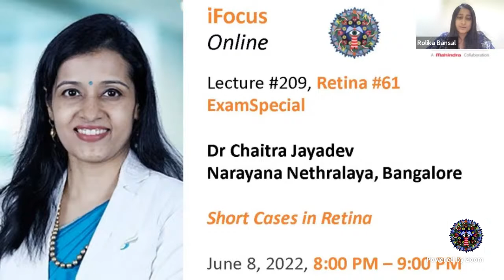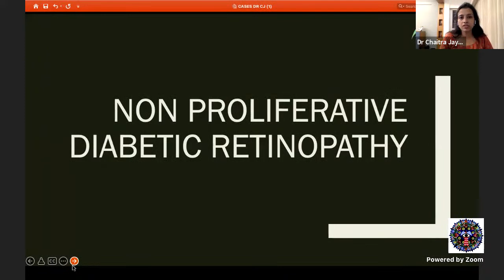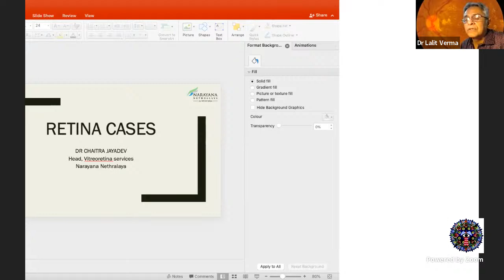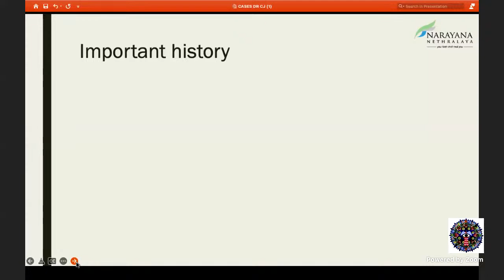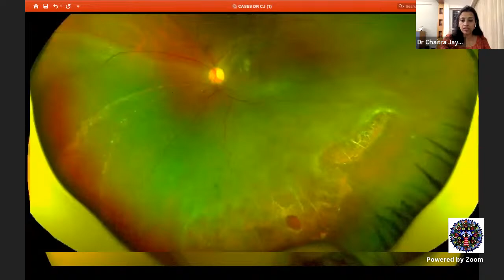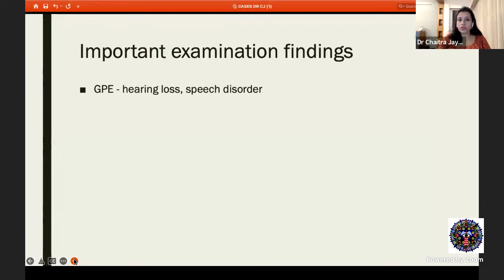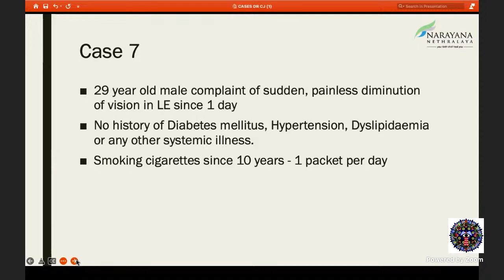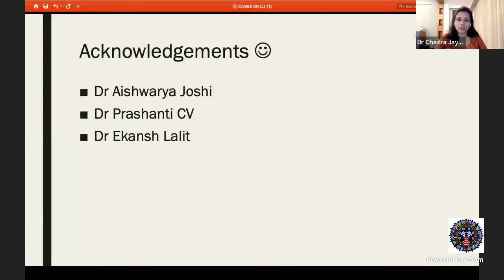iFocus Online#209, Retina#61, ExamSpecial, Dr Chaitra Jayadev, Short Cases in Retina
Retina Module
Chair: Dr Lalit Verma
Retina #61

ExamSpecial

Dr Chaitra Jayadev
Narayana Nethralaya, Bangalore

Short Cases in Retina

June 8, 2022, 8:00 PM – 9:00 PM

Co-chairs: Dr Aniruddha Maiti, Dr Ajit Babu Majji, Dr Dinesh Talwar; Moderators: Dr Gopal Pillai, Dr Shrinivas Joshi, Dr Ritesh Narula